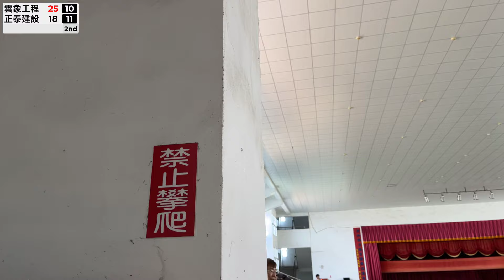雲象工程 vs 正泰建設_20240923第51屆永信盃_四強